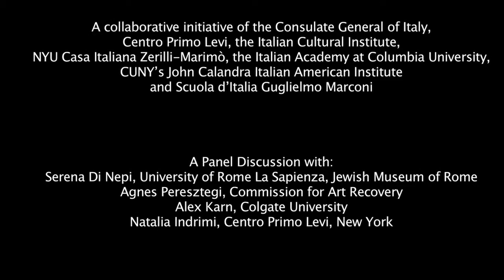UNRECOVERED MEMORY: The Jewish Communal Library of Rome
Giorno della Memoria in New York is a collaborative initiative of the Consulate General of Italy, Centro Primo Levi, the Italian Cultural Institute, NYU Casa Italiana Zerilli-Marimò, the Italian Academy at Columbia University, CUNY’s John Calandra Italian American Institute and Scuola d’Italia Guglielmo Marconi.

The 2015 program marks the 60th anniversary of the Center for Contemporary Jewish Documentation in Milan, the second oldest Holocaust research institute. Held in collaboration with the Jewish Museum of Rome. Centro Primo Levi is the recipient of an endowment of the Viterbi Family Foundation in memory of Achille and Maria Viterbi. Programs are made possible through the generous support of the Cahnman Foundation and Claude Ghez.

A Panel Discussion with:
Serena Di Nepi, University of Rome La Sapienza, Jewish Museum of Rome
Agnes Peresztegi, Commission for Art Recovery
Alex Karn, Colgate University
Natalia Indrimi, Centro Primo Levi, New York